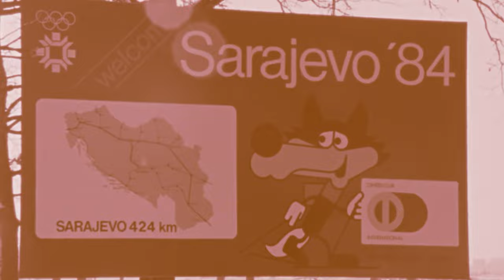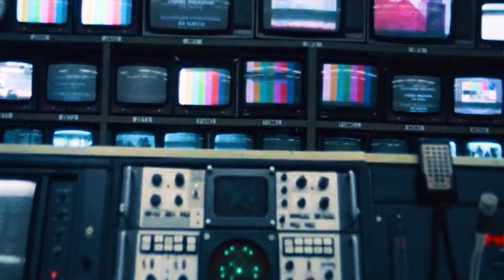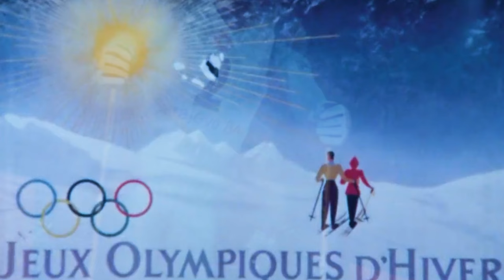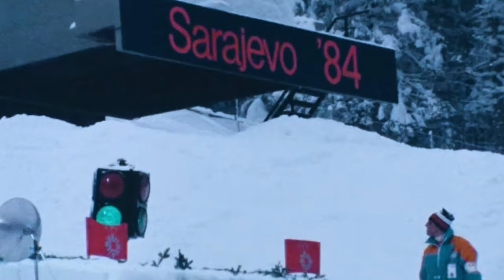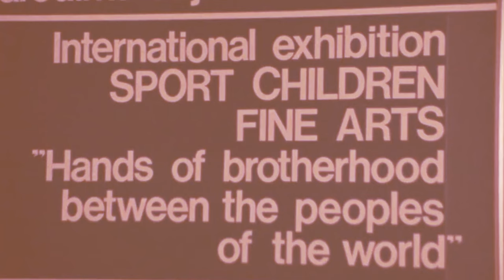Club 84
In the prime time of the Cold War, one country courageously decided to gather the whole world in one battle on the snow called the "XVIII Winter Olympic Games" 1984 - Sarajevo. Parallel with the overall conflicts and fears all over the globe, music, arts, technology, popculture, and sports were riding the renaissance wave. This is the year that took over civilization on the new highs. And Sarajevo ( Yugoslavia ) was part of it.

The Macintosh was introduced by a television commercial entitled "1984" shown during SuperBowl XVIII on January 22, 1984, and directed by RidleyScott. Apple's Macintosh revolutionized the entire computer industry by the year of 1984. Apple

On February 7, 1984, during Space Shuttle mission STS 41-B, astronaut BruceMcCandless made the first untethered spacewalk as he flew some 300 feet from the Shuttle in the first test of the MMU. NASA - National Aeronautics and Space Administration

SpeedSkater 303 was created by AndyWarhol in honor of the 1984 Olympic Winter Games. After the print was completed, the image was made into a poster that was seen all over Sarajevo, Yugoslavia.
The Andy Warhol Foundation for the Visual Arts

XIV WinterOlympicGames - Sarajevo #1984 The sports story that changed and marked the history of Sarajevo started with the opening ceremony on 8 February 1984. The Games brought together 1272 athletes from 49 countries, which represents a significant increase compared to previous games.

On February 14, 1984, at the 1984 Winter Olympics in Sarajevo, JureFranko won the silver medal in the giant slalom. This was the first-ever medal from the Winter Olympics for Yugoslavia.

AyrtonSenna Formula 1 Debut - In 1984 he began driving Formula One for Toleman. He is considered one of the best and most talented F1 drivers in history. Formula 1

Tetris is a logical video game, released on almost all gaming platforms. It is one of the most famous video games in general. Created in 1984 by
Alexey Pazhitnov. Tetris

MichaelJordan makes his National Basketball Association (NBA) debut for the ChicagoBulls. On October 26, 1984, MJ played his first NBA game as a Bull. The first Air Jordan shoe was produced the same year. Air Jordan / Nike

TheTerminator is a 1984 science fiction action film directed by JamesCameron. It stars Arnold Schwarzenegger as the Terminator, a cybernetic assassin sent back in time from 2029 to 1984. The franchise is now one of the most successful in movie history. Arnold Schwarzenegger

MTV held its first Video Music Awards on September 14, 1984, at Radio City Music Hall. It featured Madonna's iconic "Like a Virgin" performance, in which she emerged from a 17-foot wedding cake. Viacom

"Virgin Atlantic: When we first started flying in 1984, the world was changing rapidly." Sir RichardBranson / Virgin Atlantic

Maradona arrived in Naples and was presented to the world media as a Napoli player on 5 July 1984, where he was welcomed by 75,000 fans at his presentation at the Stadio San Paolo.

Coco is a women's perfume by the French fashion house Chanel, introduced in 1984. It was created by Chanel's in-house perfumer
JacquesPolge. CHANEL

The Woman Who Paved the Way
During the US 1984 election, a woman ran on a major political party's presidential ticket for the first time in history.
Congresswoman GeraldineFerraro.

Discman was Sony's brand name for portable CD players. The first Discman, the Sony D-50 or D-5 (depending on region), was launched in 1984. Sony

FujioMasuoka invented Flash memory in 1984 while working for Toshiba. Masuoka's idea won praise. Masuoka didn't.

PurpleRain is the sixth studio album by American singer, songwriter, producer, and multi-instrumentalist Prince. It was released on June 25, 1984, by Warner Bros. Records, as the soundtrack album to the 1984 film of the same name. Warner Music Group

The #1984 Summer Olympics were an international multi-sport event held from July 28 to August 12, 1984, in LosAngeles, California, United States. Yugoslavia left Los Angeles with a total of 18 Olympic medals (7 gold, 4 silver, and 7 bronze), finishing ninth in the overall medal standings, the best total in the history of Yugoslavia's participation in the Olympics.

The legendary LeicaM6 is an icon. Intuitive, compact and discreet, it allows you to get up close to the action – and to real emotions. Since 1984, it has been the camera of choice for many of the world's best photographers, who have used it to create countless iconic images.
Leica Camera Ltd

Transformers were a toy line and cartoon series from 1984 produced by Hasbro and became one of the best-selling toys of all time.
Hasbro

̷N̷o̷s̷t̷a̷l̷g̷i̷c̷ x Victorious / 40

Video by: Metier